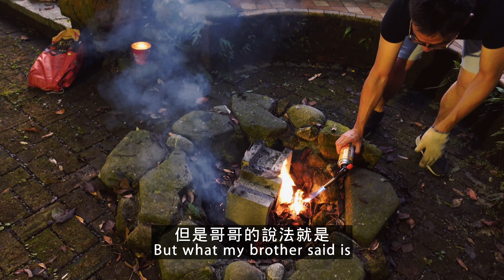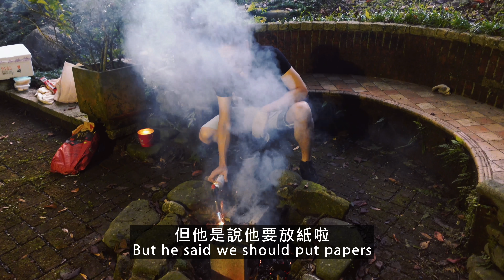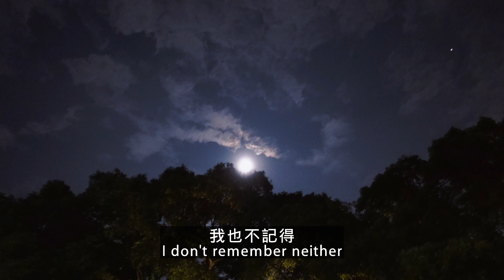睽違的中秋節烤肉 I miss barbecuing on Moon Festival!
距離上次的烤肉已有十年，距離上次的中秋節烤肉，已經遠到不可考⋯⋯。雖然我已經是不吃肉的人了，但我還是很想念那種煙炭味四溢，大家齊聚一堂，有說有笑的同心協力一起做一餐的感覺。
這次是第一次啟用寶地的烤肉坑，雖然我們真的很不專業，但最後還是有成功讓食物熟了🤟🤟🤟

It's been at least a decade since I had a barbecue, and it's been forever since I barbecued on Moon Festival. Although I no longer eat meat, I still really miss the whole experience  - smoking smell, laughing, and be present cooking a meal together from scratch.
This is the first time that we use the pit at the farm. I know we are not looking pro, but at least the meat is cooked!!